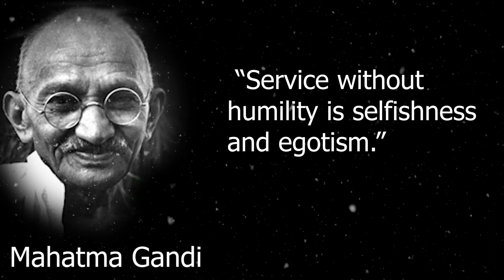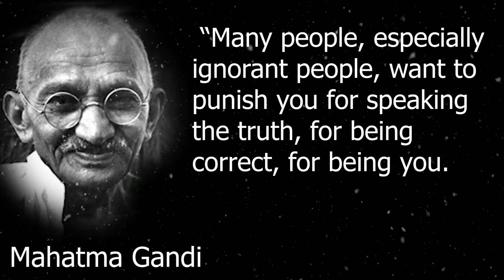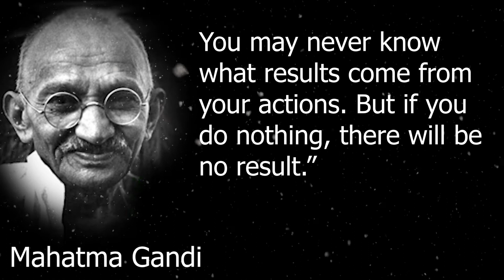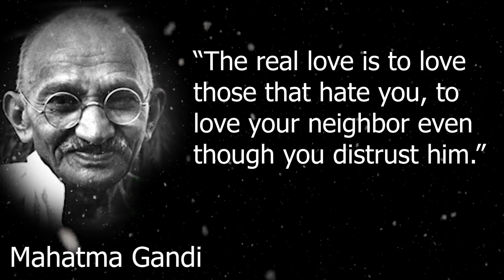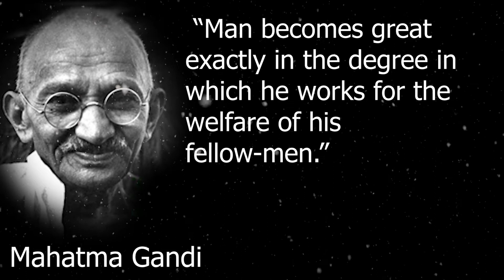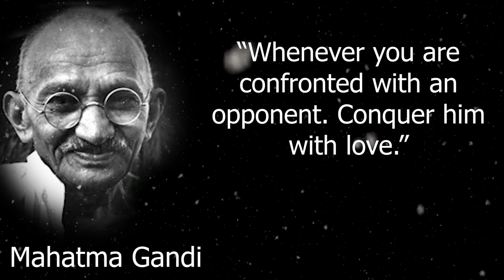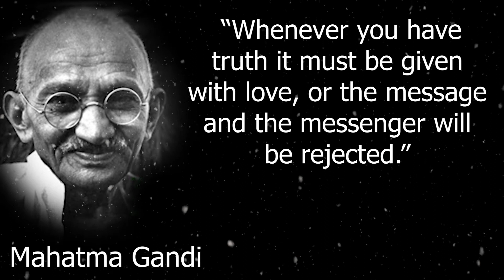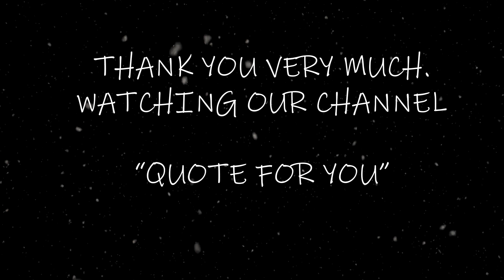The Best Quotes from Mahatma Gandhi that teach you about a life full of peace and serenity.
Mahatma Gandhi ( 2 October 1869 – 30 January 1948).
Mahatma Gandhi was a very influential figure in India who brought peace to religious people and this is the best quotes from Mahatma Gandhi that will teach us all about peace between people. You will not waste time listening to this advice.